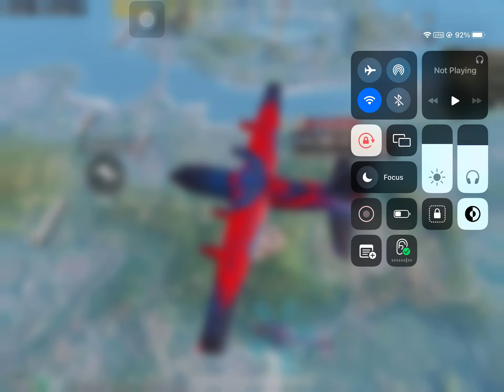[FULL MATCH] 11 KILL in 30 UC MATCH // 1095 POINTS IN SOLO BONUS CHALLENGE MATCH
i won 120 uc in this solo bonus challenge match.

Won 30 uc match solo bonus challenge, 3 voucher match solo bonus challenge
How to win 3 voucher match
how to win 30 uc match
How to play 3 voucher match in bonus challenge?
3 voucher match
30 uc match bonus challenge.
How to survive in bonus challenge top 5? How to get more kills in Bonus challenge.
bonus challenge India
bonus Challenge bgmi india
bonus Challenge egypt
bonus Challenge isreal
bonus Challenge malyalam language voiceover

•Device: iPad
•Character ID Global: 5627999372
•IGN Global : YouTube・MEK
💲💲SUPPORT 💲💲
mekoder@paytm
Background: NCS
Business Mail:-
Tags Ignore.

Finally 😍 Bonus Challenge in Bgmi | Bonus Challenge New Update | How to Play Bonus Challenge Bgmi

Aaj ke is Video me main Aapko batauga Bgmi ke ander aanee wale bonus challenge ke bare me

Get free 100 uc
Free 300 uc
free 600 UC in pubg bonus shop
Get free UC in pubg bonus shop
PUBG Mobile bonus challenge is here
Arabic region bonus challenge
Bonus challenge explen
Pashton yt

free uc application
free uc app pubg mobile
free uc bgmi app
free uc collect
free uc cash
free uc for bgmi app
free uc free
get free uc in bgmi app
get free uc in pubg
free uc how to get
free uc in pubg
free uc kaise le bgmi me
free uc kaise le bgmi
free uc kaise le bgmi mein

Querries Solved

 free uc in bgmi,character voucher event in bgmi,get free classic crate coupon in bgmi,

mulla op yt
mullya op yt
10 KD HACKER ABS GAMING 😡🤬🤬 And REAL ABS GAMING Same Lobby
Solo Conqueror lobby Full Hacker Vs Hacker 🤬🤬
Easy Peasy 😂🤣
Aim Bot + Magic Bullet hacker 🤬🤬🤬😡
Last Zone Full of Snakes 🐍😂🤣🤣
😂 Solo Conqueror Lobby -50 Challenge 😂🤣
How To Rotate The Hacker Lobby | Get Safe Position in Zone | Malayalam Tips and Tricks

OnePlus Nord pubg test in malayalam
Oneplus Nord pubg Test malayalam
Oneplus Nord pubg Mobile Test
Oneplus Nord pubg unboxing
Oneplus Nord Pubg 56,price, launch data
Oneplus z first look
Oneplus Nord,
Oneplus Nord gaming Test
Snapdragon 765G 56, lajnch date in india

pubg mobile bonus challenge release date

Bonus Challenge Weekly Report Bonus Challenge Voucher Bonus Challenge Region Pubg Mobile